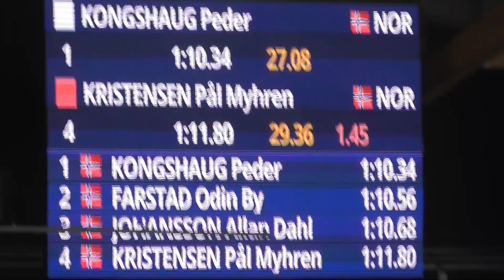2022-10-30: Peder Kongshaug på 1000-meter / NM Enkeltdistanser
Peder Kongshaug
Distanse: 1000 meter
Tid: 1:10.34
Plassering: 1. plass
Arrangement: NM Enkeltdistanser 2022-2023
Sted: Vikingskipet